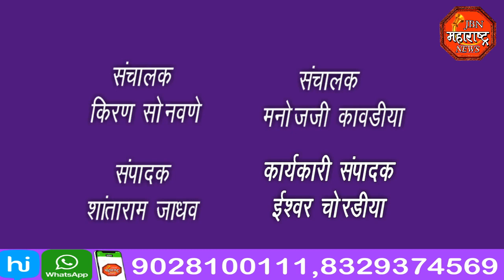घाणीच्या साम्राज्यामुळे ग्रामस्त झाले त्रस्त